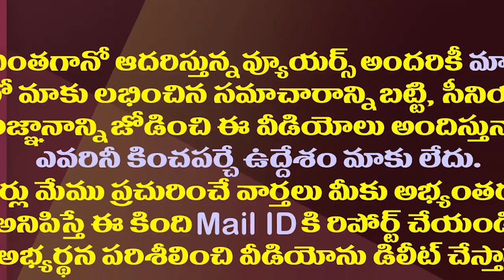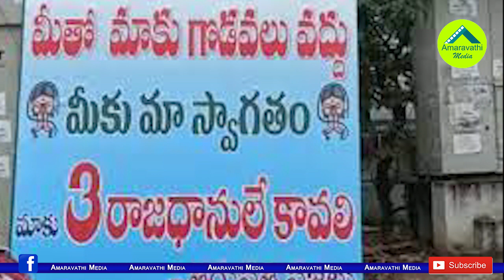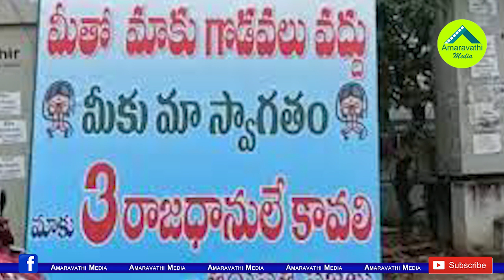అమరావతి పాదయాత్రకు సెగ..తిరుపతిలో టెన్షన్| Tension Prevails Tirupati After Amaravati Padayatra Entry